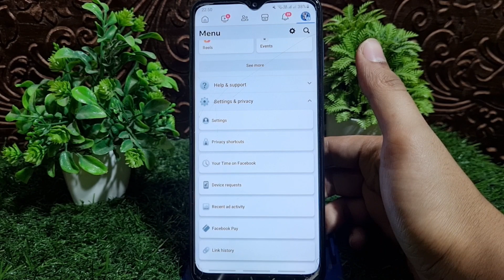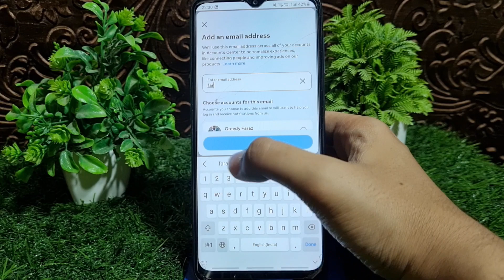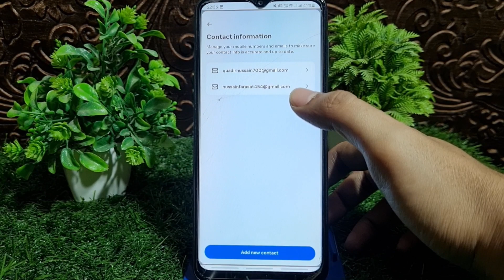Facebook Email ID Change Kaise Kare | Change fb Email Address 2025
Facebook Gmail change kaise kare
How to change facebook Email
Change Facebook email
Facebook email change kaise kare 2023
Facebook email change
Facebook email
Facebook Gmail change
our Queries & Tags for Reference:-